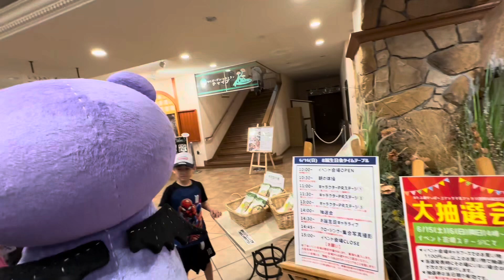おたる運がっぱ＋コアックマ＆アックマ合同誕生日会inゆにガーデン2024 2日目のコアックマ&アックマ様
2024/6/16

ゆにガーデン(北海道夕張郡由仁町伏見134-2)